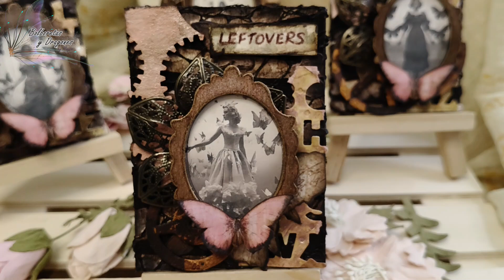ATC (Artist Trading Card)– Tema LIBRE - Yo, RECICLO (InstaHop atcspower)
Hola, te presento el último tutorial del reto de las atcspower en el que he creado unas ATC (Artist Trading Card) con restos de materiales de anteriores proyectos en su mayoría.
. ‪@Anuska68Creative    / anuska68cre.
. ‪@CuadritosDeColores‬‬‬‬    / cosasdemixe.
. ‪@bolboretasydragones‬‬‬‬    / bolboretasy.
Para este mes de OCTUBRE de 2024 os proponemos como tema LIBRE, podeís hacer lo que os inspiren vuestros materiales sin reglas, sin requisitos, sin exigencias.. el único requisito indispensable es DISFRUTAR del mixed media.
Si quieres jugar con nosotras por última vez busca la imagen de estas ATCs en mi perfil de Instagram y si nuestra inspiración te ayuda, anímate a crear bonito con las atcspower 😉
Muchísimas GRACIAS por tu fidelidad a este reto que con tanta ilusión nos ha acompañado durante nada menos que 64 meses.. que se dice pronto!
No olvides visitar a mis compis, ellas también tienen tutorial de sus ATCs en su canal de YouTube y post en Instagram.
GRACIAS por dejar tu comentario bajo este vídeo y compartir. Compensa el esfuerzo 😉